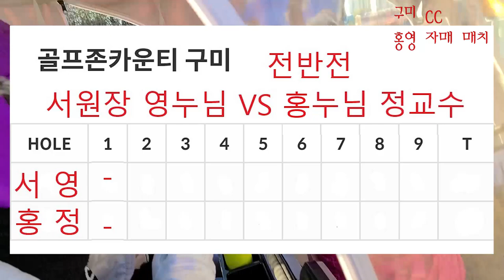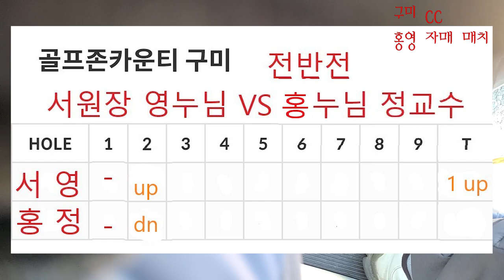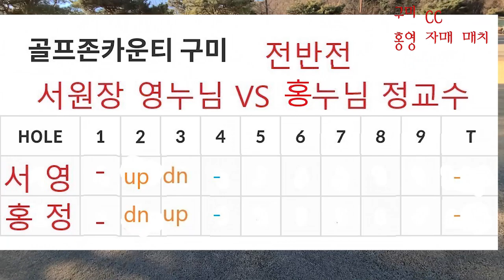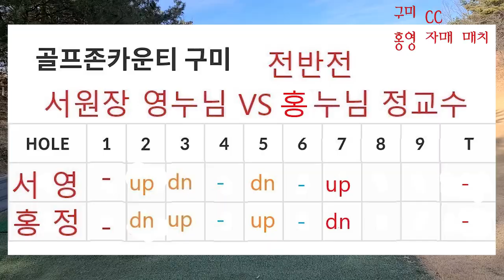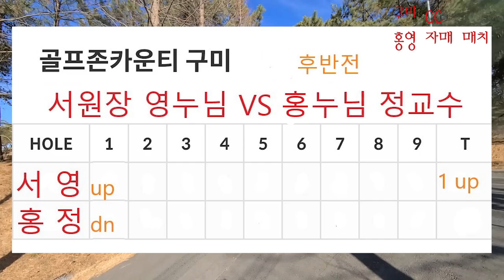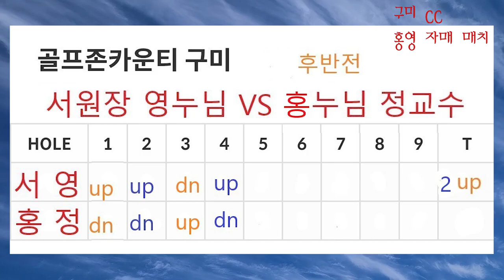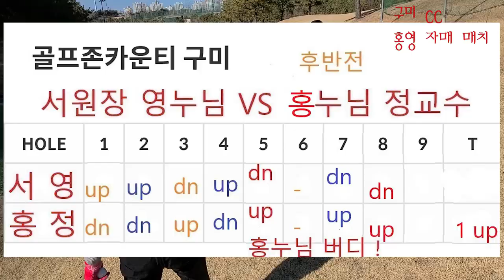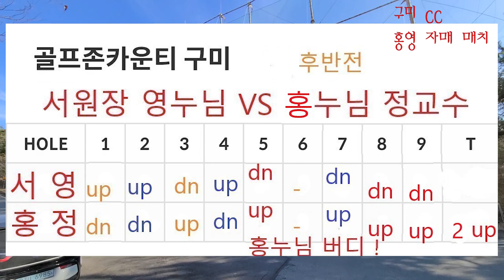구미 CC 홍영 자매 대전- 홍누님 정교수 VS 영누님 서원장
자매간의 빅 매치가..ㅎㅎㅎ 영누님은 홍누님의 압박을 이겨 내실 수
있을지..ㅋㅋ 문제는 정교수가 얼마나 잘 치는가 인데...
제가 홍누님을 도발하는 구미 CC ... UP & Down  .. 과연 결과는...